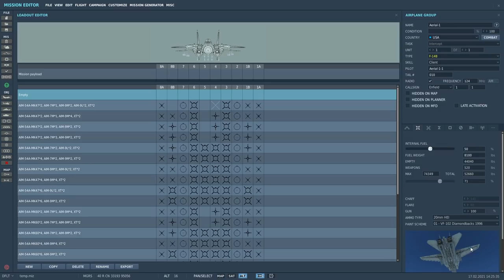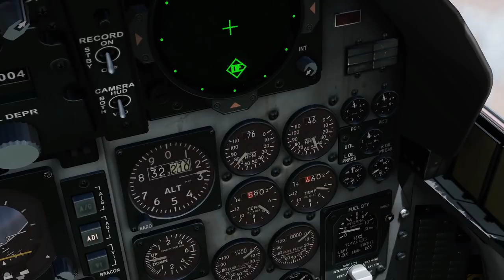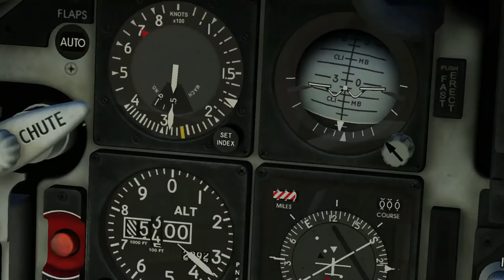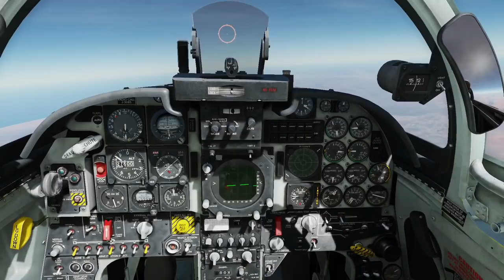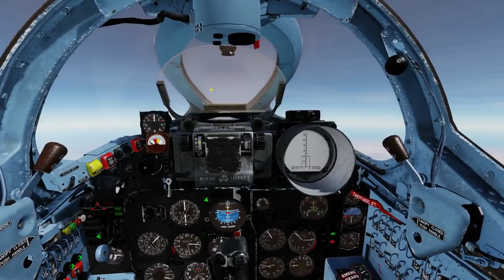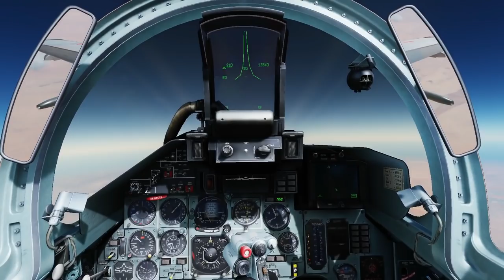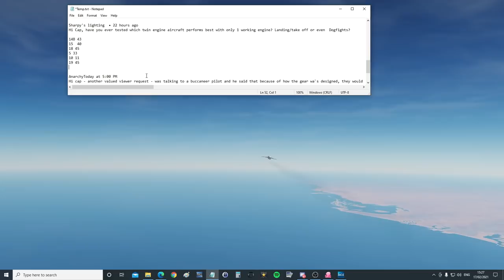Questioned: Which Twin Engine Plane Performs Best With One Engine? | DCS WORLD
0:00 Intro
2:18 Testing
33:10 Summary